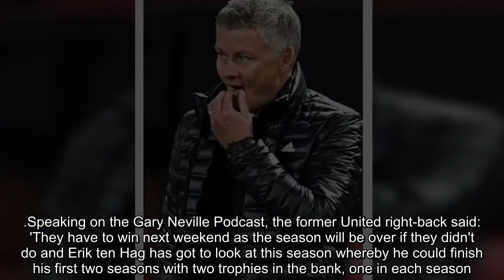Neville Erik ten Hag Faces Similar Fate as Mourinho, Solskjaer